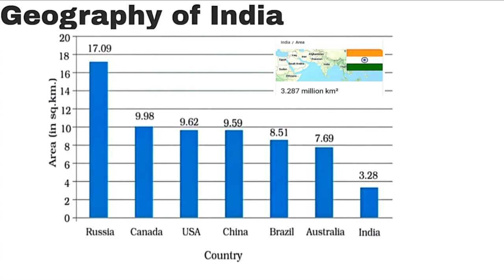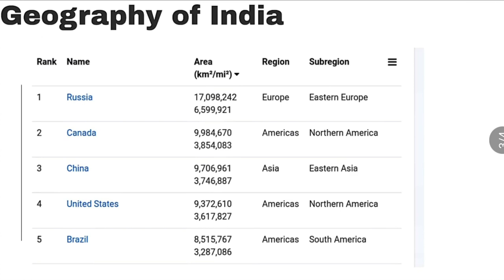Geography of india | Part 02 | General Awareness | RRB JE Post | Tamil | Matrix Collection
rrb je post notes, geography, general awareness,This is Official Matrix Collection YouTube Channel...
Thanks for your likes share and valuable comments.